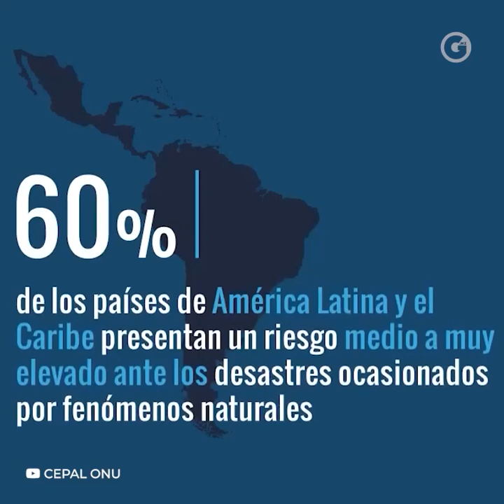LAURA BALLESTEROS | ¿CHINA O SUECIA? COVID-19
Ésta emergencia obliga a los gobiernos a replantearse. La CEPAL advierte una recesión tipo "economía de guerra" y sugiere invertir el 30% del PIB en salud.

Un buen manejo de movilidad generará contención de contagios y no se ve en la reactivación. ¿Qué esperan? Expertas y expertos han sostenido que invertir en el impulso de la bicicleta y caminata es apostar para disminuir los números de la obesidad y de numerosas enfermedades asociadas con el sedentarismo.